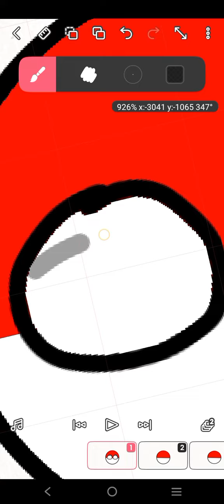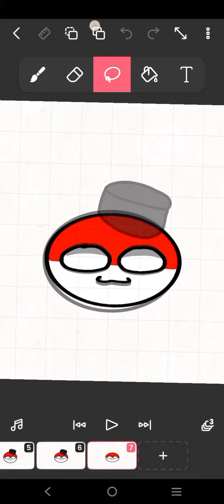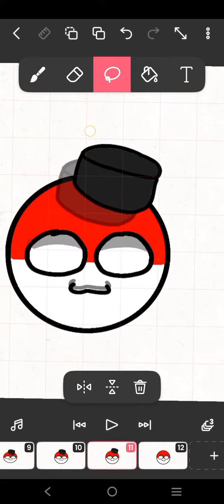HEHEH sesekali bikin video non short 😺😺😺